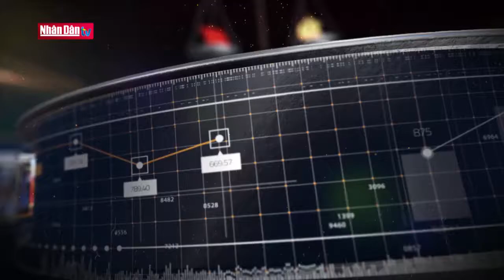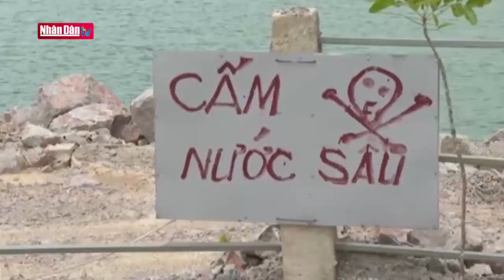Những “kẽ hở” trong cấp phép khai thác mỏ